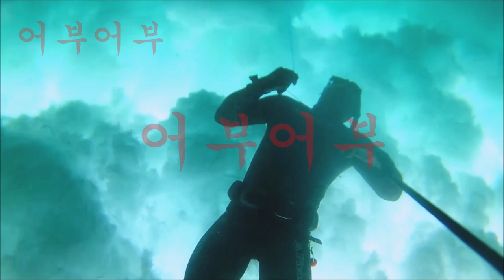"대상어가 도망을 간다면 총은 그앞에다 쏴야 헤드샷을 할수있다 거리를 계산한 슛팅"